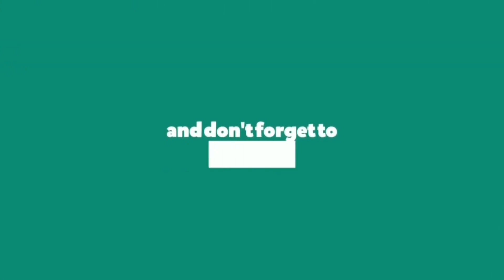PES 21 Man City vs Barcelona GamePlay PS3